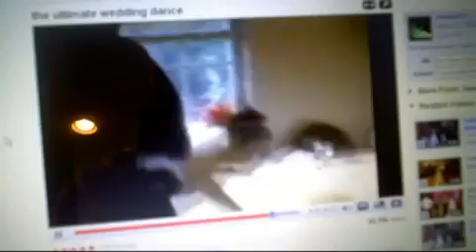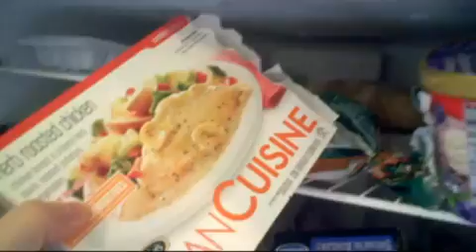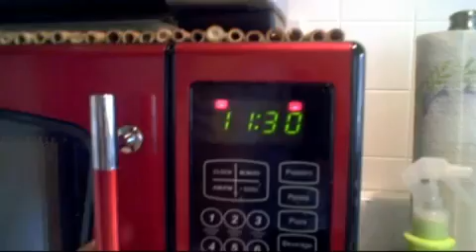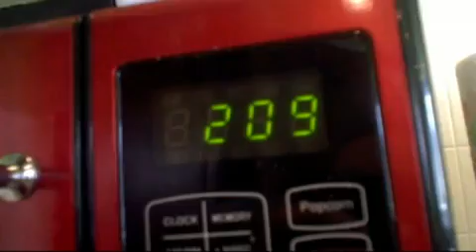i go CRAZY when i'm home alone [VLOG00001 -- 2009.09.27]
This is what I do to keep myself occupied when I am home alone, and I do not want to do chores.